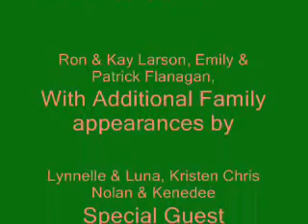Rutherford Christmas 2008